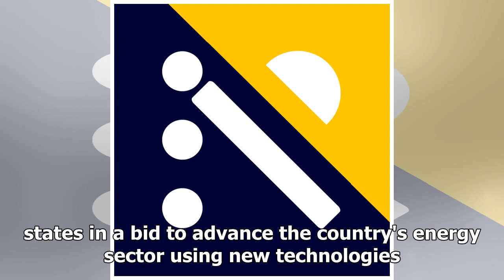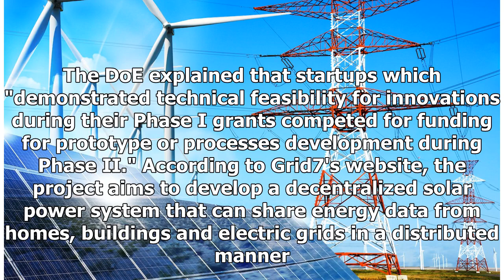US Government Backs Decentralized Energy Grid With $1 Million Grant